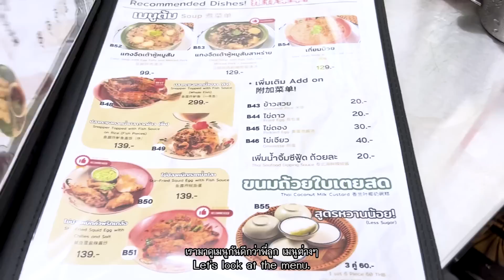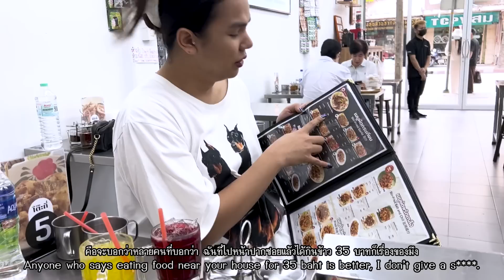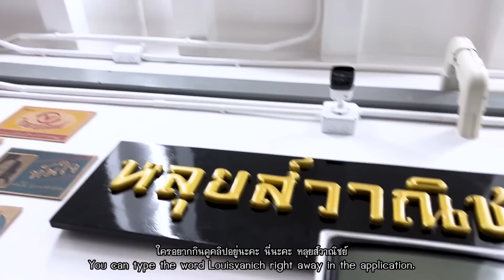เฉลิมศรี : ร้านเปิดใหม่ ให้เครื่องแน่นจุกๆ ย่านบันทัดทอง หลุยส์วาณิชย์..!👾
ตามมา..
ตามมา..
Line : mixy_bigmouth